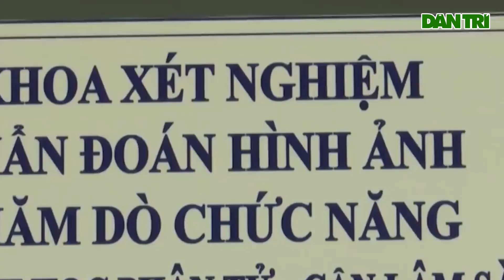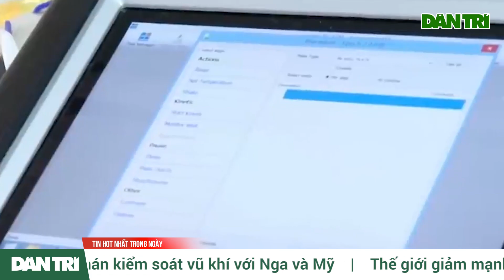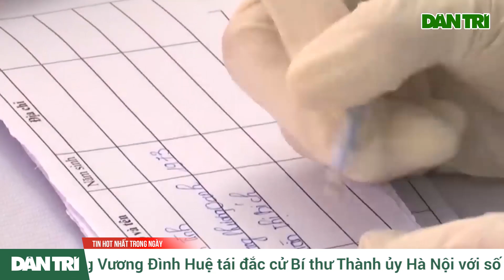WSJ nhắc đến Việt Nam như điển hình của việc hành động sớm ngăn được đại dịch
Theo WSJ, giới chức Việt Nam đã bắt đầu rà soát tìm kiếm các ca bệnh từ đầu tháng 1/2020, đồng thời họ tiến hành cách ly nhanh chóng người có bệnh. Giới chức Việt Nam đồng thời theo dõi chặt chẽ những người có tiếp xúc với người bệnh và cả những người liên quan đến họ. Tất cả những ai nhập cảnh đều phải cách ly.